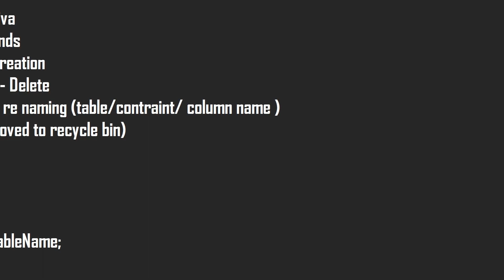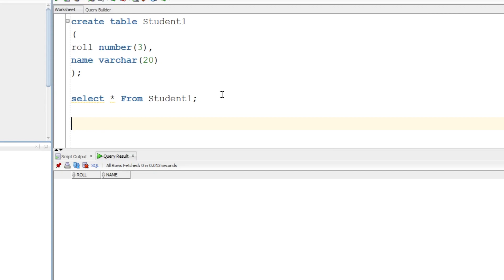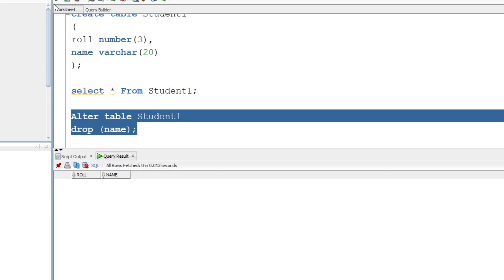Oracle for beginners in Tamil || DDL Command Alter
Oracle
Part -9 :  DDL Command Alter